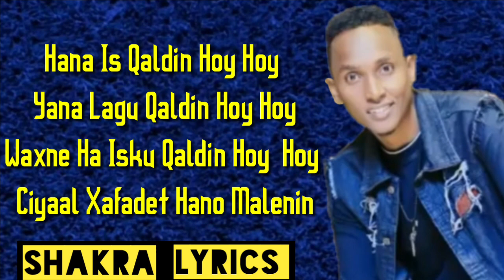MHD WADANI Hees Cusub Comen Soon xidigaha kampala 2020